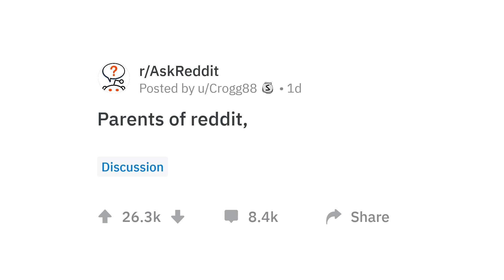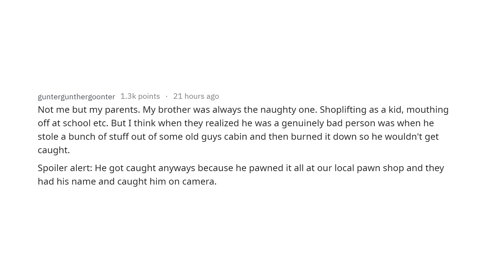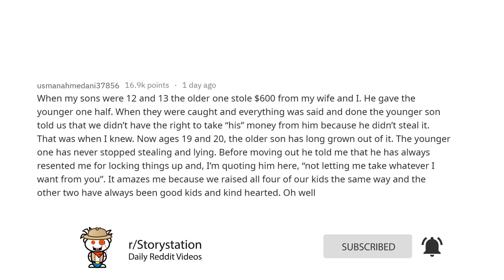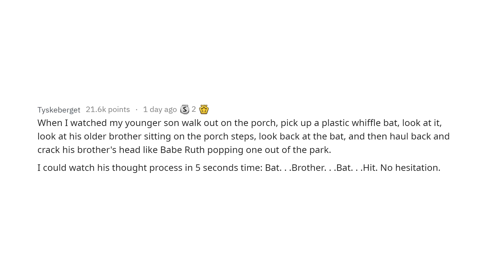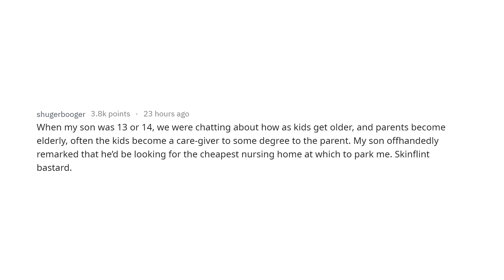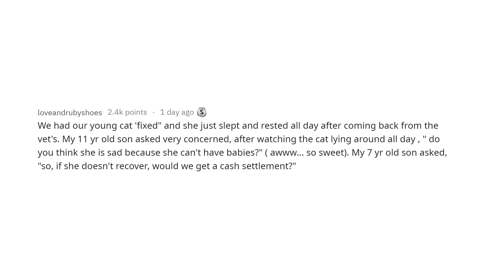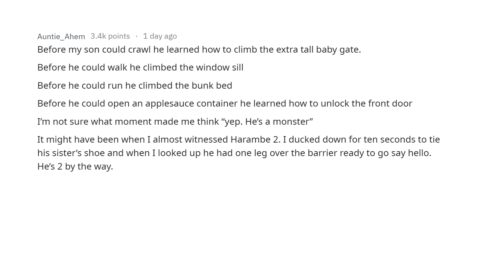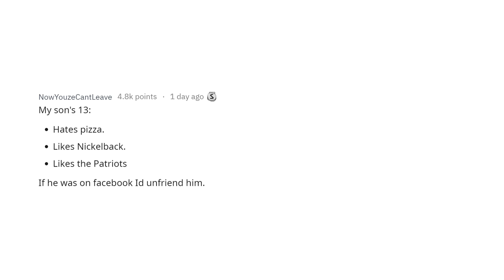Parents share their best "raised a monster" Moments | r/AskReddit Stories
Welcome (back) to r/Storystation! In today's episode we take a look at the following post: Parents of reddit, what was your oh god I’ve raised a monster moment?

Get ready for some crazy awesome stories :)